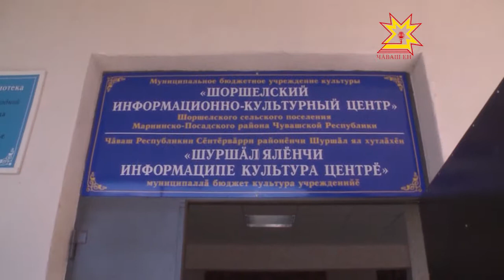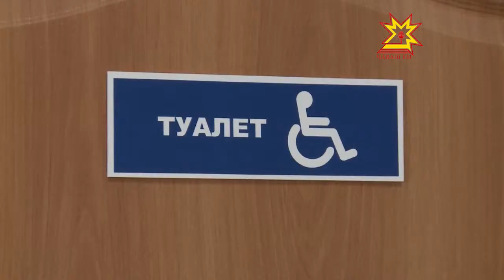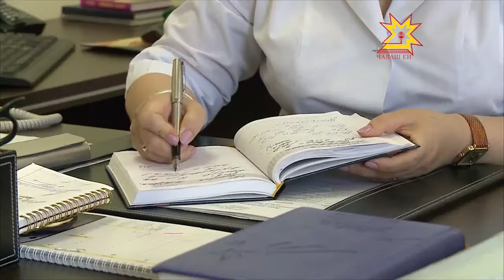Республика 03.07.2013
В выпуске:
- День памяти А. Н. Николаева
- Открытие информационно — культурного центра
- Вручение ордена «За любовь и верность»
- Заслуженный врач РФ
- День работников ГИБДД
- Выставка кукол
- Тренировка Кристины Савицкой